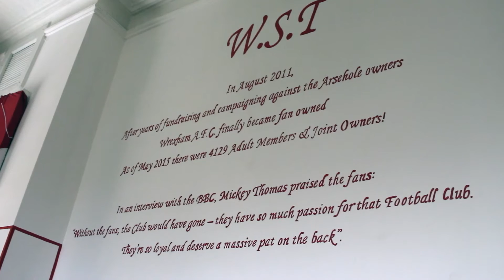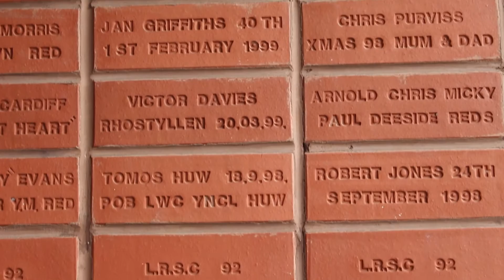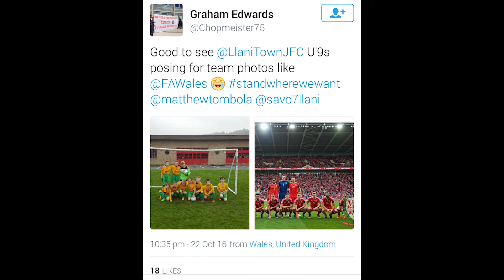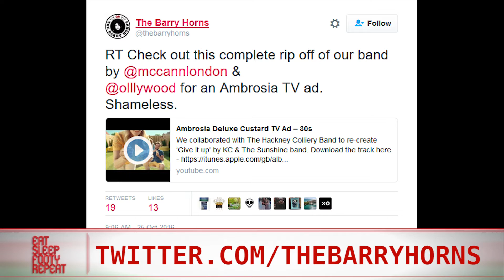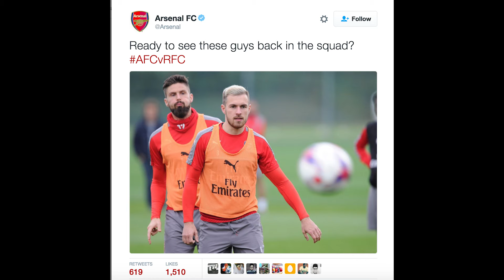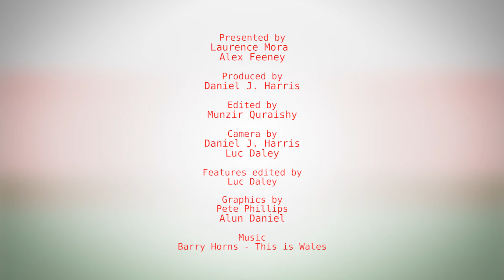ESFR Ep8: We chat to Chris Coleman, Alan Curtis and a load of Wrexham fans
Chris Coleman talks to ESFR life about life, his career and mens fashion.

Alan Curtis takes a break from being Swansea City's caretaker manager to talk sense.

And we visit Wrexham AFC to talk to fans about the Dragons and Wales international games at the historic Racecourse Ground.